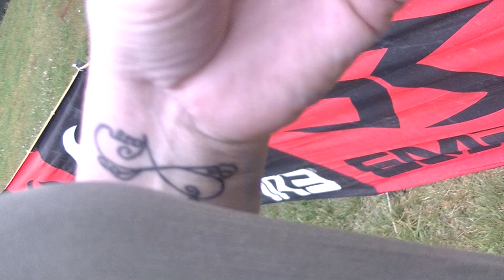2016 MSXL Nashville: 901 Misfits vs Hustle II Point 3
(Sorry for the camera being on during the 2 minute break... Aunty don;t know how to work the camera)
Division 4 Race to 4
2016 MSXL Music City Open
901 Misfits vs Hustle II
SCORE: 2-1